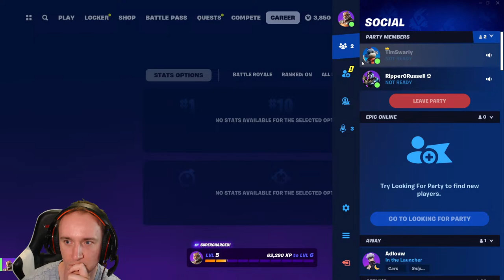🔴 LIVE! | THE BEST FORTNITE TRIO 2024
Alex is joined by his friends for their return to Fortnite Trios